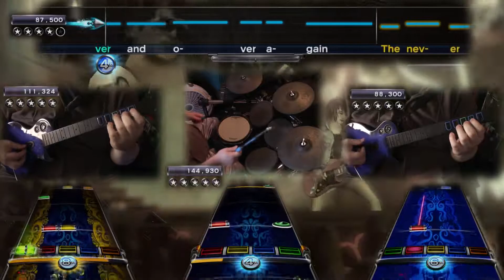3's & 7's ~ One Man Band 100% FC (Rock Band DLC)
One Man Band FC #53

♫ 3's & 7's - Queens of the Stone Age ♫

I have been streaming a lot more Pro Drum customs, be sure to follow so you know when I go live!

I'm going to try to use it more when I either post a new video or go live on Twitch.

*Game Capture and Hands view are different runs*

Oh hi there, been like 2 months. Adulting can be difficult and when your schedule gets filled up its hard to find time play/record.

This song is very nostalgic to me since it was the first song in GH3 that I couldn't pass on expert way back when, mostly the three note chords I couldn't hit. I kinda wish they went that route when charting this when released on RB1, would've been a bit more of a challenge.

Vocals is by far the hardest instrument in this song, mostly because of the bridge. It was one of those songs that it didn't matter how much I practiced that section, if I didn't remember the pitches in the bridge when playing a run the FC was lost. (Kinda like China Cat Sunflower was)

I have some pretty cool ideas for songs down the line IF I can get them. I suck too much to get things on the first try. Still working on some requests when I can.